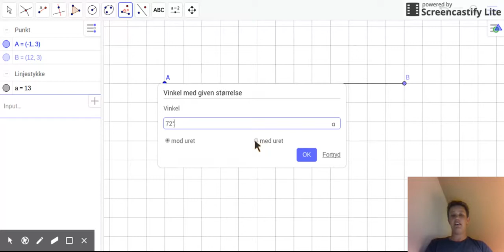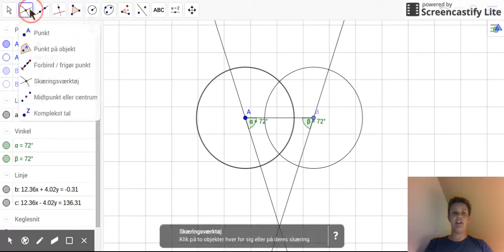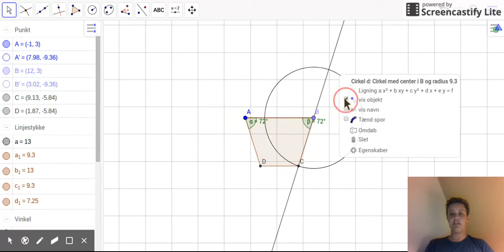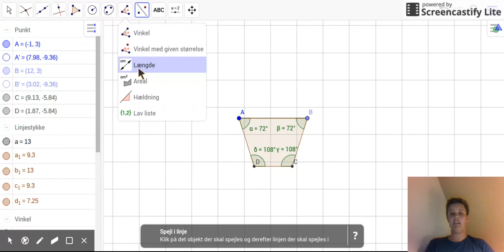5 Sådan tegner man en trapez i Geogebra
Af : SEBASTIAN JOHANNES STENGADE Jørgensen